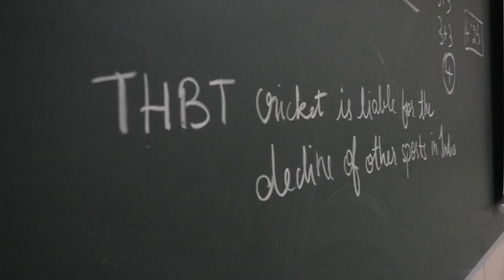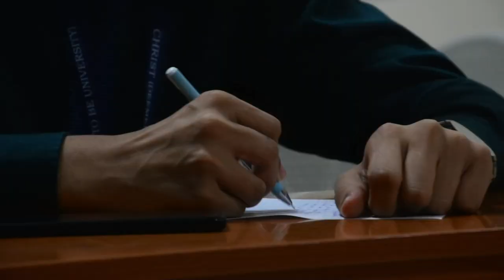DOC -SUYUKTI - Lets Debate and Plot Twist (after-movie)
Lets Debate and Plot Twist are the events hosted by SUYUKTI - The Oratory Club of the Department of Commerce, and The Book Club of the Department of Commerce